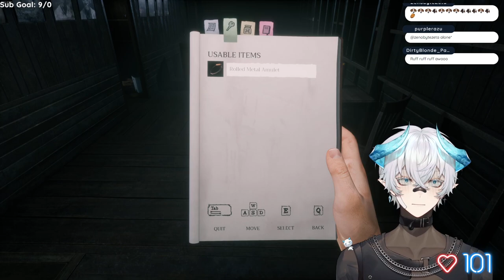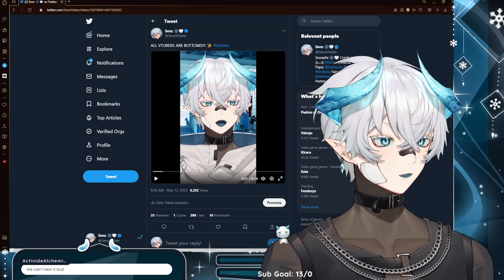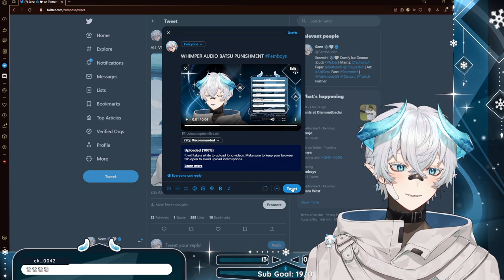SCARY GAME HEART MONITOR | WHIMPER AUDIO AT END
SENZ'S RECENT TWITCH LIVESTREAM VOD!
KEEP IN MIND SOME TWITCH VODS DONT HAVE THE MUSIC I PLAY IN STREAM, I CUT THE MUSIC OUT TO NOT GET DMCA TROUBLE!
try playing your own music in the background during those parts! :D